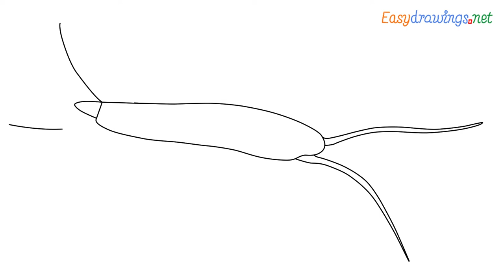How to draw a Silverfish step by step for beginners